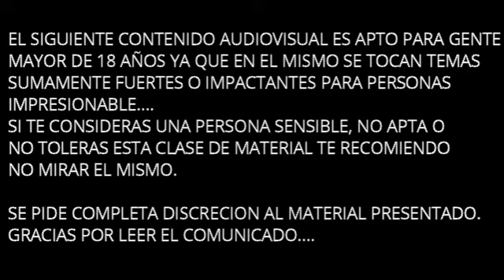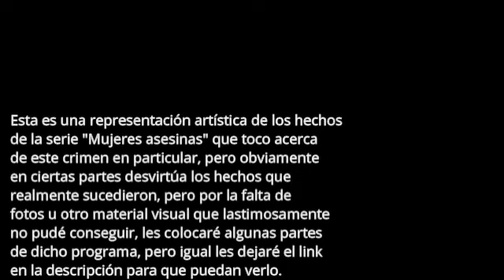La HISTORIA de la TAMALERA ASESINA - María Trinidad Ramiréz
Hola amigos de youtube bienvenidos nuevamente a uno de mis vídeos, el caso del día de hoy la historia un caso completamente fuera de la mente y sobretodo que más paso a la posteridad en México por la historia de fondo, manera y forma en la que actuó la persona involucrada en el crimen, un crimen que el día de hoy de vez en cuando levanta investigaciones independientes por ciertos datos que jamás se confirmaron, esta es la historia de María Trinidad Ramiréz la Tamalera Asesina.

Espero te guste el contenido, sin mas que decir si te gusta esta clase de vídeos te invito a que le dieras Like al mismo, subscribete por favor y activar la campana de notificaciones así te notifica Youtube cada vez que suba un vídeo, espero lo disfrutes y lo compartas con cada uno de tus amigos que les guste este tipo de vídeos.

Sin mas nada que decir los veré el próximo viernes con un nuevo caso que la pasen bien :3.

Créditos por el material audiovisual:

Un enorme agradecimiento a Alexius Tv, no puedo colocar su link a su canal como todas las semanas por que al parecer su canal fue quitado de la plataforma, esperemos cree otra muy pronto para colocar el link de ese nuevo canal.​

Canción que siempre coloco al final de mis vídeos:
Mayhem The Mysteriis Dom Sathanas Version Piano que lastimosamente también youtube lo bajo del medio. ya cambia youtube.​